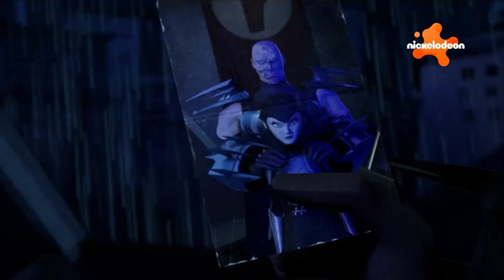Tortugas Ninja (2012) en Nickelodeon LA (Septiembre 2023) (FAKE)